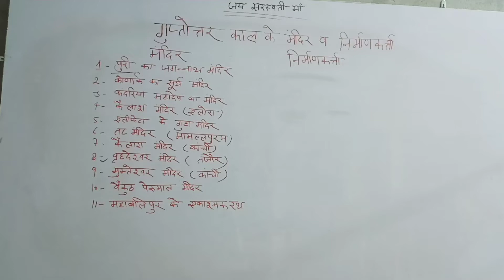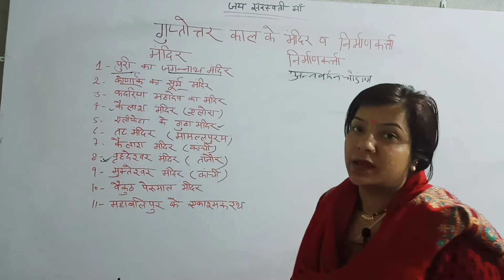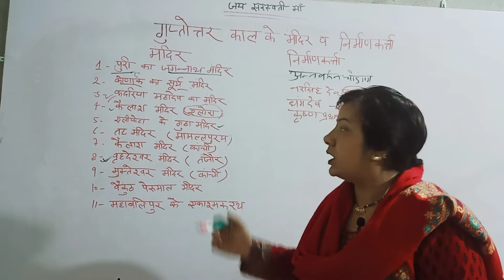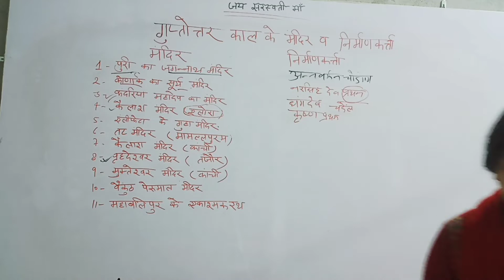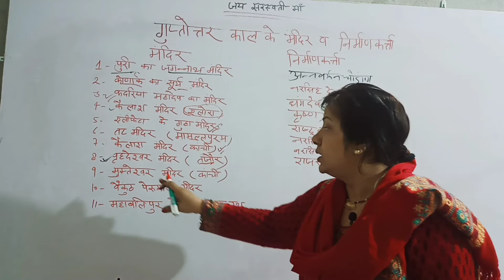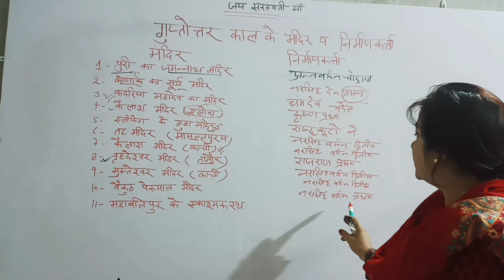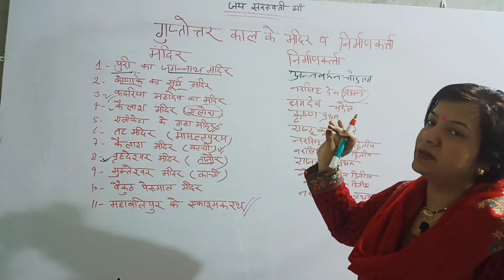गुप्तोत्तर काल के मंदिर और उनके निर्माणकर्ता ।इतिहास।मंदिर। हिंदू धर्म।supertet+dsssb+UPSC CSAT । GS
गुप्तोत्तर काल के मंदिर और उनके निर्माण कर्ता की जानकारी के लिए समझे नोट्स बनाए

Gk gs ka important topic
बहुत ही महत्वपूर्ण टॉपिक है ये

thnx for watching my channel study help by swati